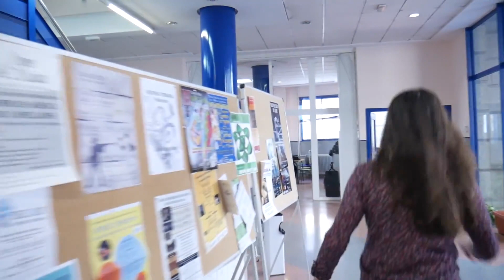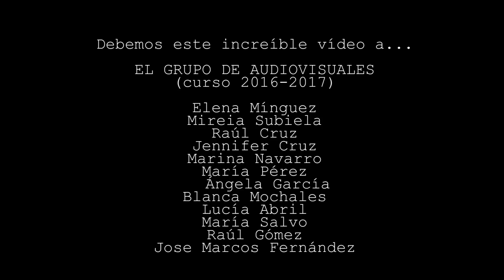Presentación Youtube Conservatorio